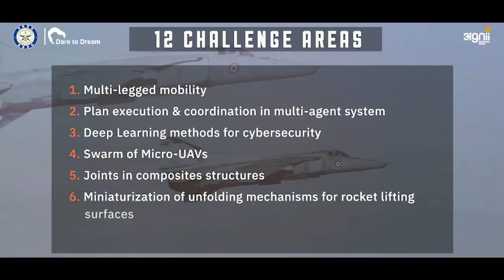DRDO - Dare to Dream Innovation Contest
Calling all innovators and startups working in Artificial Intelligence! Here's your chance to contribute to India's defence capabilities!
Last Date: 31st March 2019
Courtesy: DRDO India